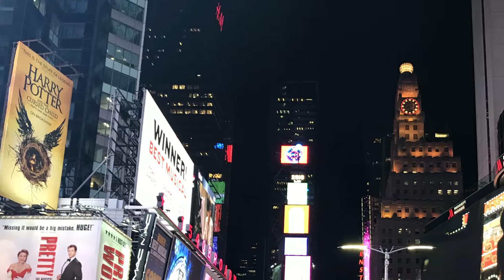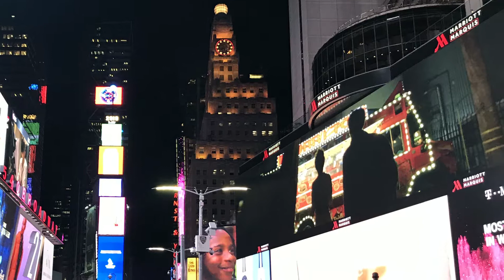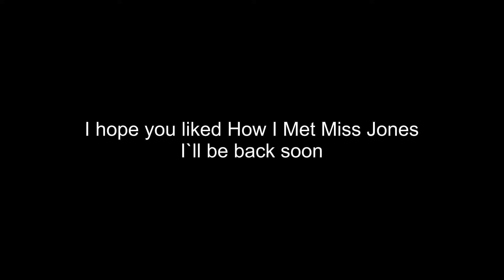When I Met Miss Jones on the 31st of July 2019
"HAVE YOUI MET MISS JONES "
written by Richard Rodgers
and the lyrics by Lorenz Hart.
The song was published in 1937.
tenor saxophone &
hammond John R. Holmes